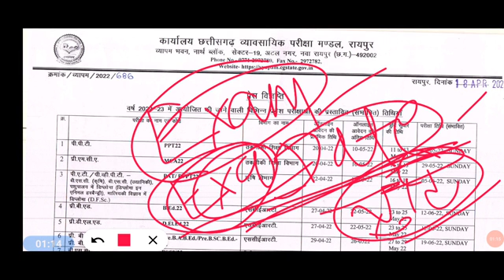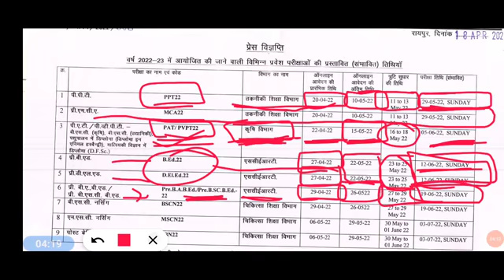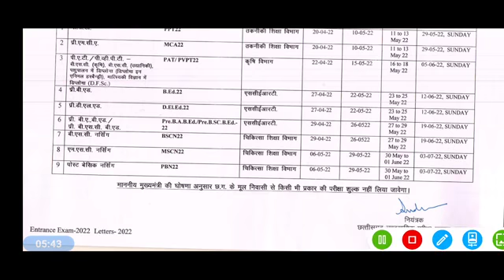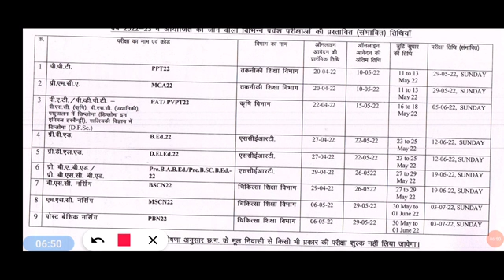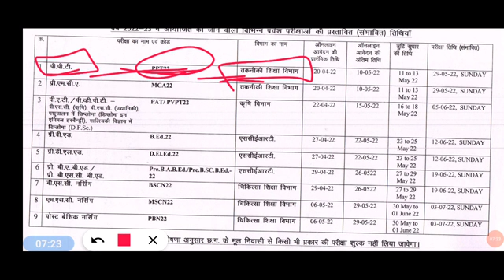Cg Entrance EXAM Date 2022 | छत्तीसगढ़ प्रवेश परीक्षाओं की आवेदन, परीक्षा तिथि जारी | Cg Vyapam News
हेलो, students मै गिरीश कुमार सिंगरौल आपका स्वागत करता हूँ आपके अपने इस यूट्यूब चैनल पर. यदि आप किसी सरकारी परीक्षा की तैयारी कर रहे हैं या आपको जॉब अपडेट चाहिए या कॉलेज अपडेट चाहिए तब आप हमारे 2nd चैनल से जुड़ जाइये सब्सक्राइब व शेयर कर दीजिये.

सभी विद्यार्थियों के लिए बिल्कुल फ्री वीडियो क्लासेस उपलब्ध कराते हैं आप सभी को अपने हर एक दोस्तों तक अपनी हर एक सोशल मीडिया में हमारे युटुब चैनल को शेयर करना है ज्यादा से ज्यादा स्टूडेंट तक हमारे चैनल को पहुंचाना है ताकि हम आपको और भी बेहतरीन वीडियो लेक्चर प्रोवाइड करा सकें

This channel is fully Dedicated for all CBSE and CG BOARD, MP BOARD, UP BOARD, BIHAR BOARD, etc. Students.

छत्तीसगढ़ बोर्ड तथा सीबीएसई बोर्ड के सभी विद्यार्थियों के लिए एक महत्वपूर्ण विषयों के वीडियो लेक्चर बहुत आसान भाषा में आपके लिए लेकर आते हैं और हर एक प्रश्नों का जवाब हम अपने यूट्यूब चैनल के माध्यम से आप को देना चाहते हैं तो आप सभी हमारे चैनल को और हमारे चैनल से जुड़े हुए निम्न सोशल मीडिया हो फॉलो जरूर करें वहां आपको पीडीएफ नोट्स टेस्ट प्रश्न पत्र और भी इंपॉर्टेंट जानकारी हम देते हैं.